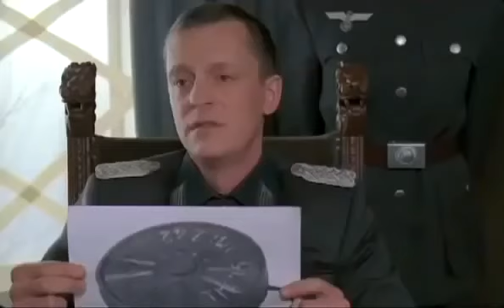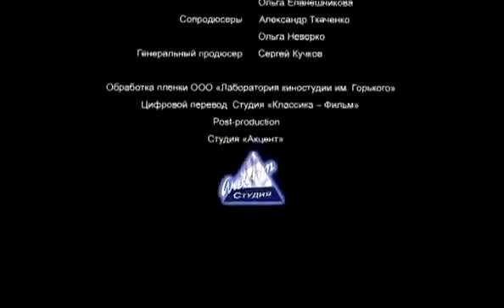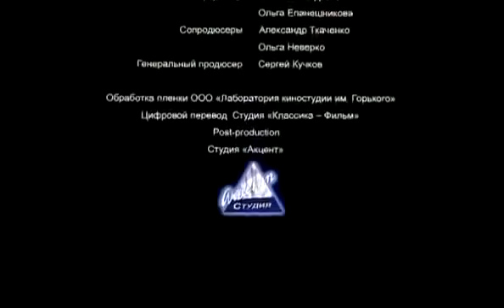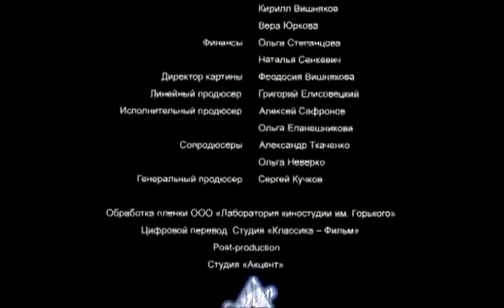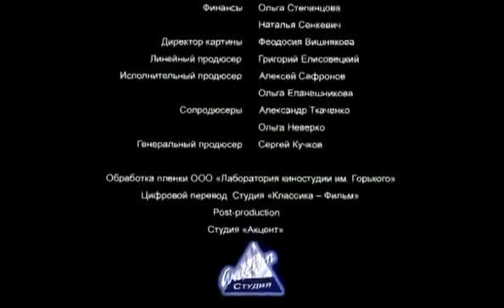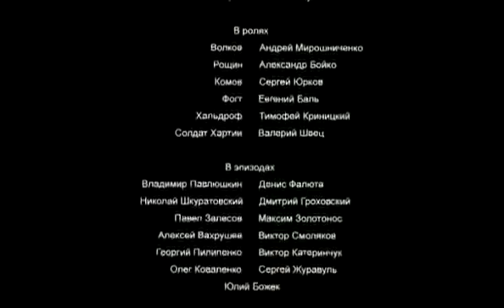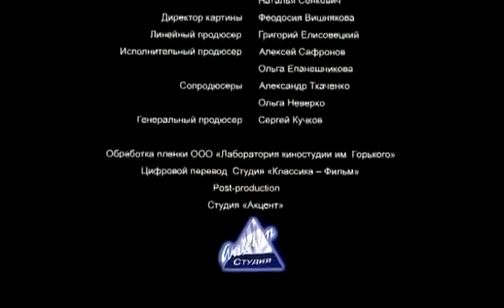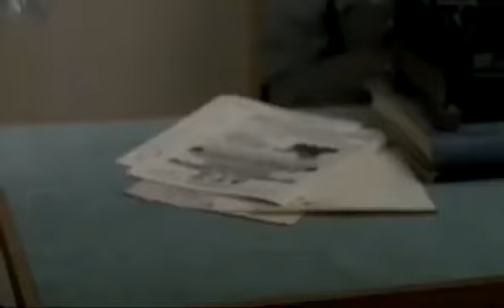БОЕВИК “САПЁРЫ“ новинки , военные фильмы 2017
БОЕВИК “САПЁРЫ“ новинки , военные фильмы